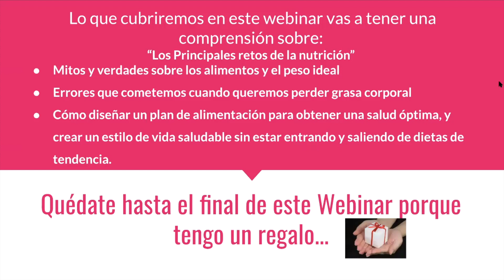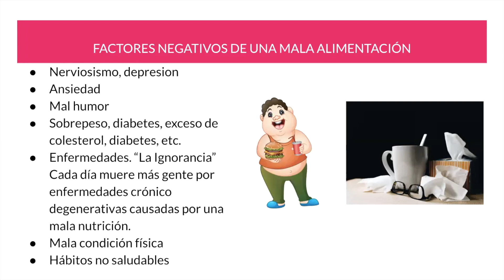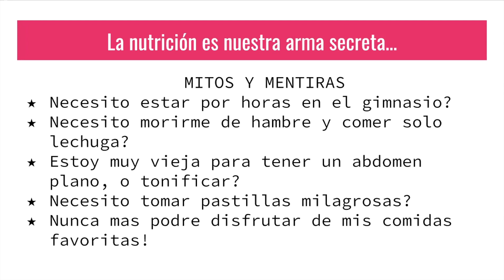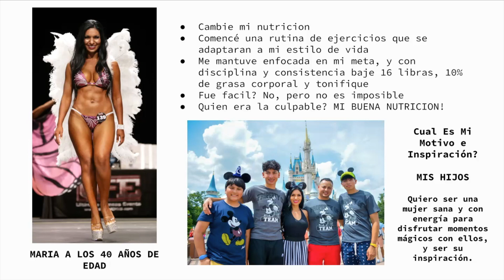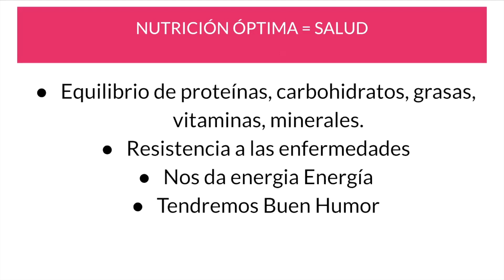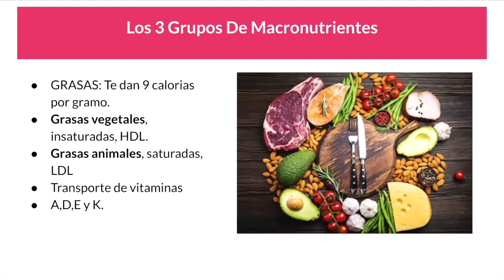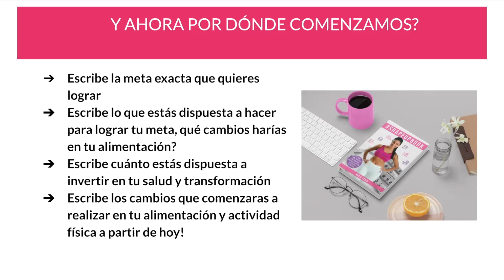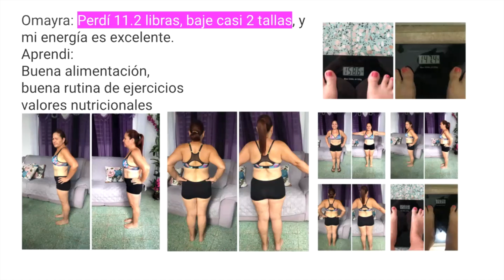“Como Perder Peso De Forma Natural”-Webinar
Para agendar una llamada de consulta GRATIS con Maria visita este enlace.